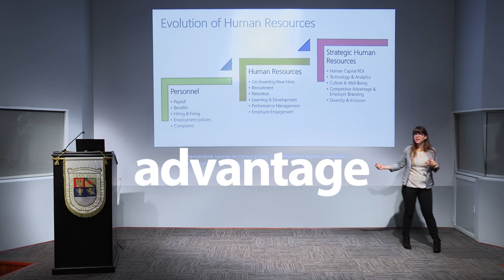Evolution of Human Resources | Heather Whiteman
Licenciatura en Psicología Empresarial
psicologia.ufm.edu